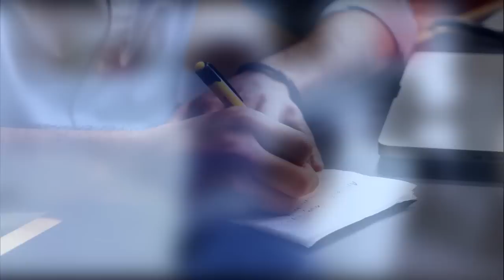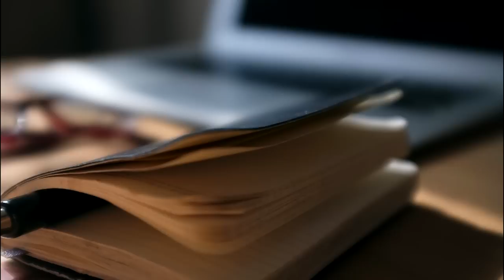fidget spinner interesting Facts benefits Advantages Price in Urdu/Hindi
fidget spinner gives relief from anxiety and stress
it give you calmness
it gives you satisfaction
it diverts your mind
cure of your tension
In his video i will tell you many amazing facts of fidget spine